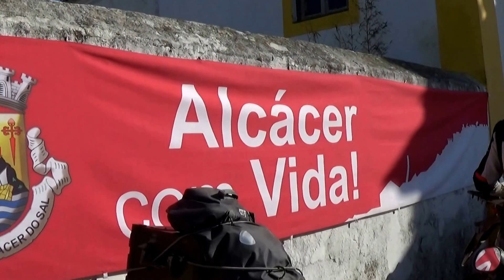Motas no Torrão, " Dakar á portuguesa" 08-01-2017